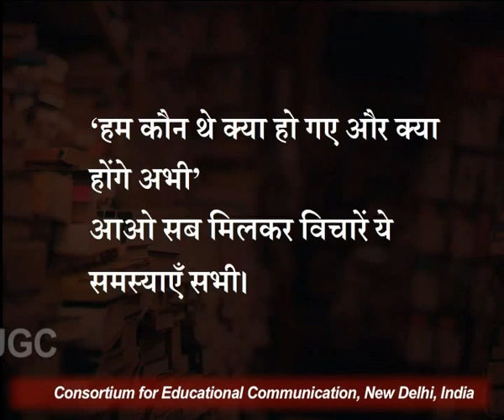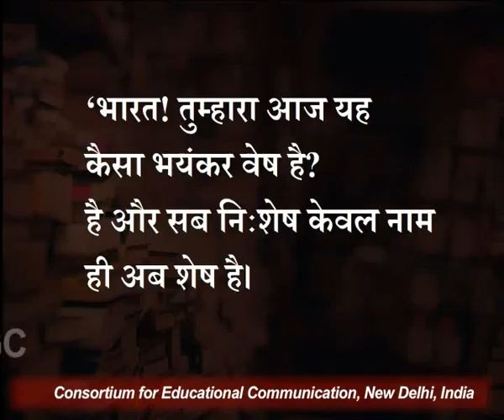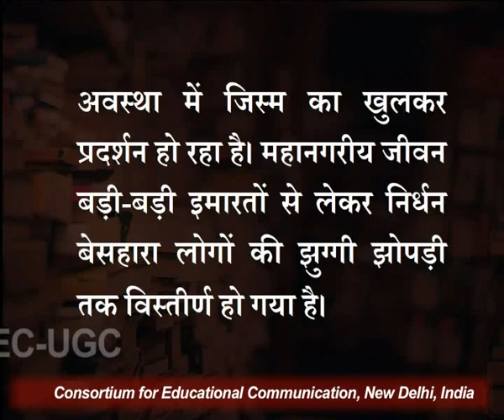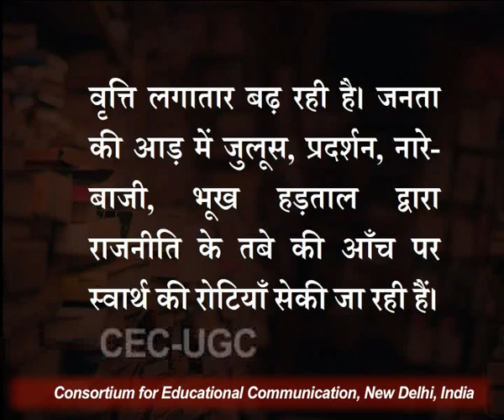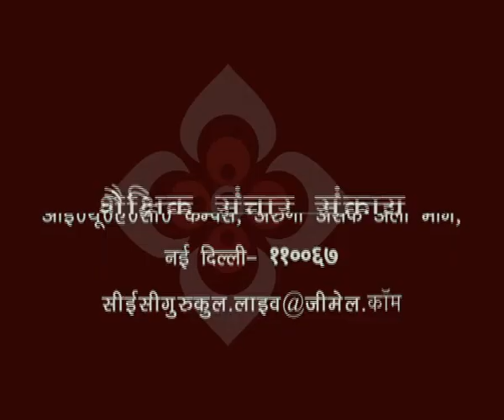मूल्य विघटन : साहित्य और भाषा का संदर्भ - २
यह व्याख्यान मूल्य विघटन : साहित्य और भाषा का संदर्भ - २ के बारे में बात करता है I